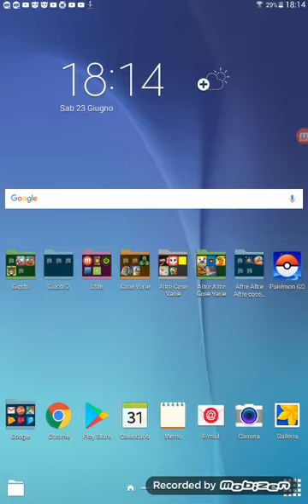FLAMINGO EVOLUTION: L'Evoluzione dei Fenicotteri!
U8g8u